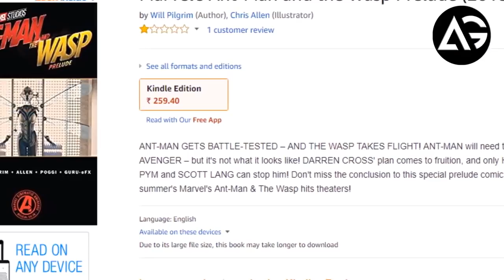Marvel's Ant-Man and the Wasp Prelude Part -1 2018 AG Comic Book Free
⋆⋆⋆Follow us⋆⋆⋆

**ChannelDescription **

1 LIKE = More Motivation!